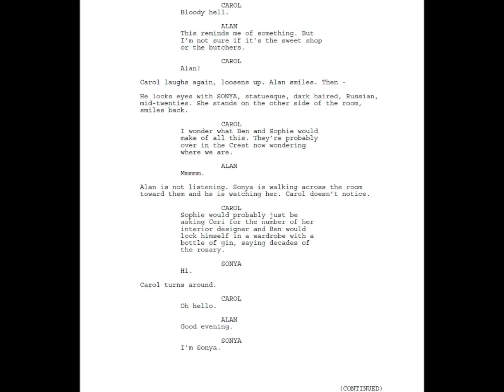Champagne, Intimacy, Alan. Production Blog Week #3 - Interview with Francis Adams (Alan)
Our dashing leading man Francis Adams talks film, sex and character development. We defy anybody to watch this and not end up loving him just as much as we all do!